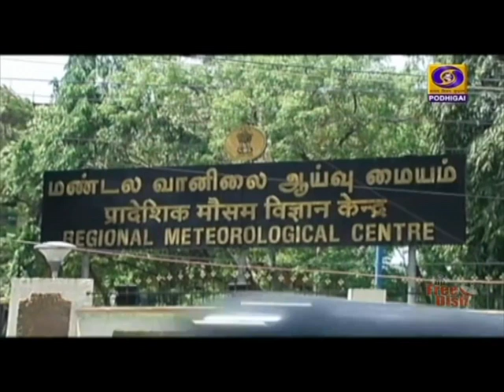3 மாவட்டங்களில் கனமழைக்கு வாய்ப்பு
தமிழகத்தில் மூன்று மாவட்டங்களில் கனமழைக்கு வாய்ப்பு - சென்னை வானிலை ஆய்வு மையம்  தகவல்